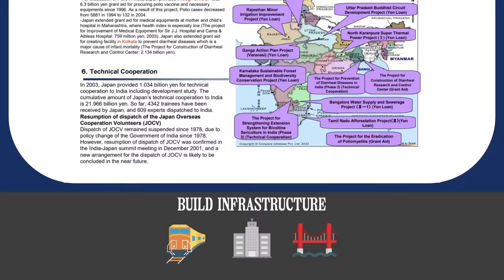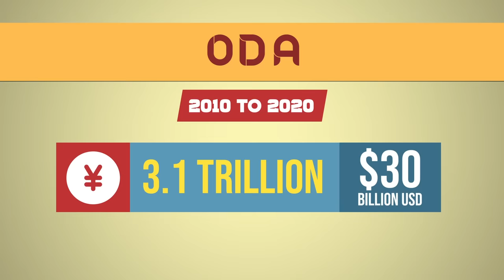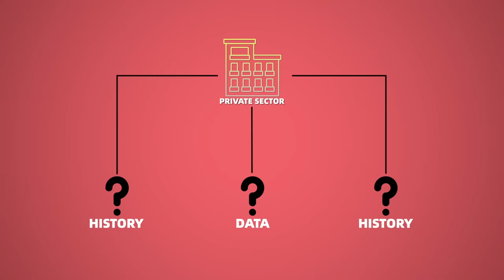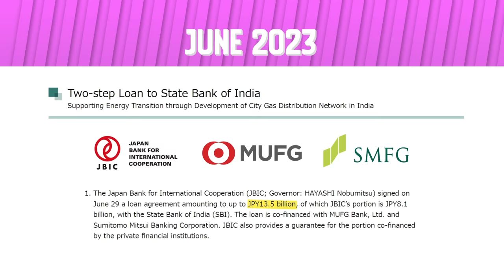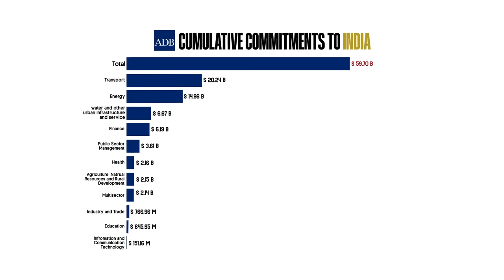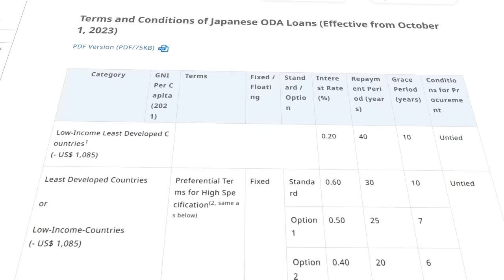How Japan is Helping Build India into a Powerhouse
Japan stands as the biggest international financier to India, here's how.